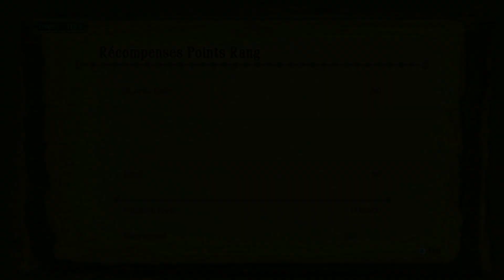Let's Play Monster Hunter 3 Ultimate #27 Quêtes Niveau 7 étoiles, partie 1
27ème partie du Let's Play de Monster Hunter 3 Ultimate.

Liste des quêtes:

Coup de foudre.
Attaque masquée.